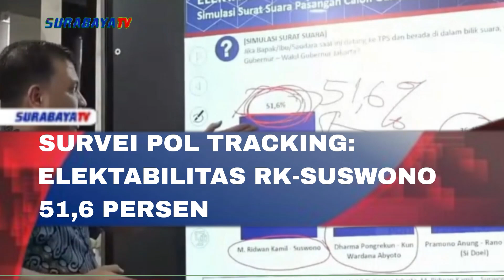SURVEI POLTRACKING ELEKTABILITAS RK SUSWONO 51,6